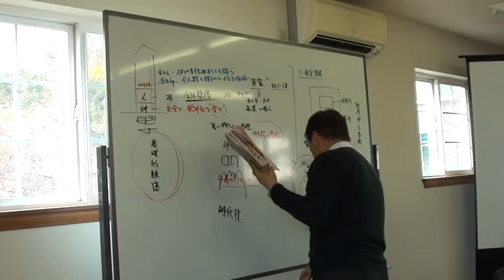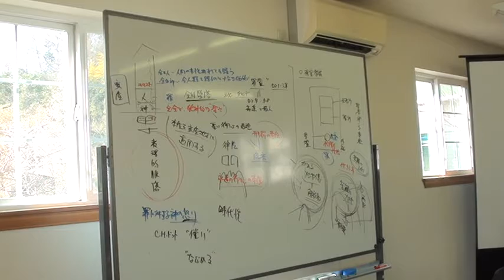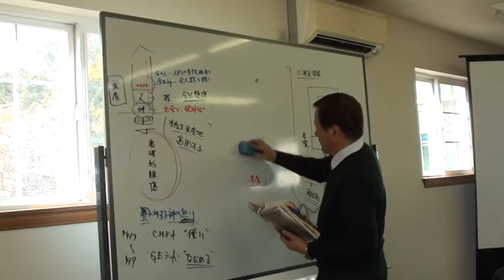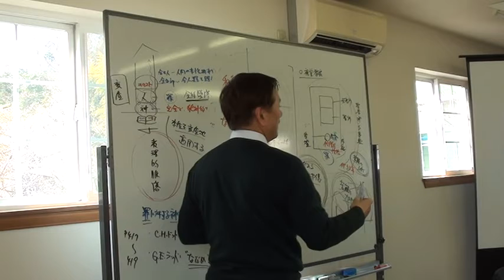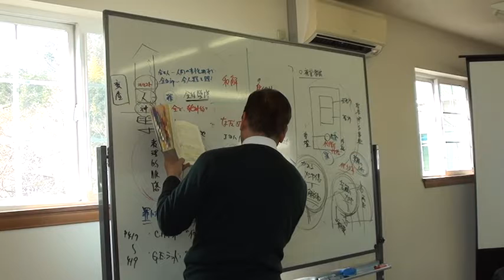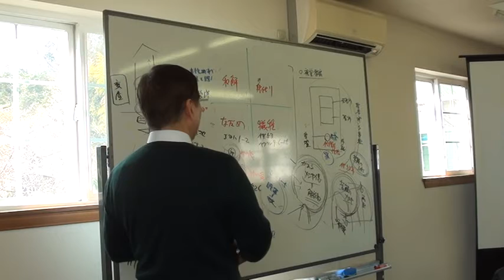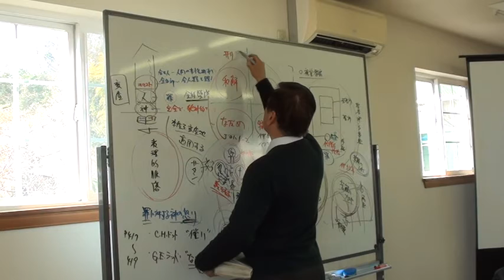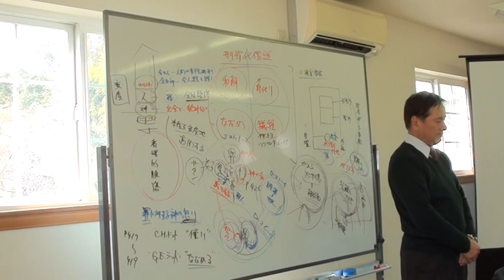2013年01月29日『キリスト教教理入門』「第五部 キリストの人格とみわざ」13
2013年01月29日『キリスト教教理入門』「第五部 キリストの人格とみわざ」13